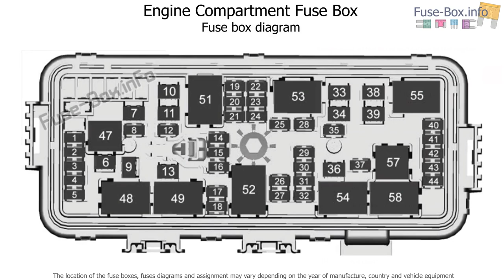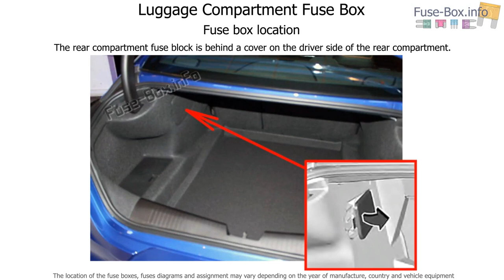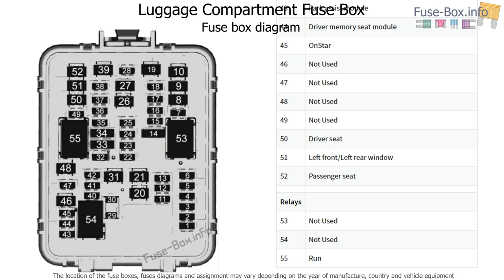Fuse box location and diagrams: Cadillac CT4 (2020-...)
Fuse box diagrams (location and assignment of electrical fuses and relays) Cadillac CT4 (2020, 2021).